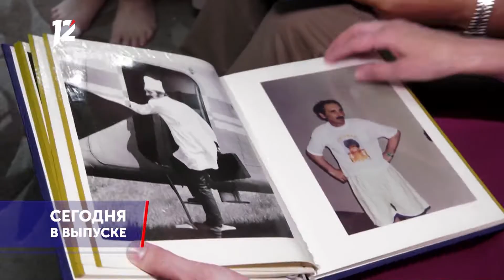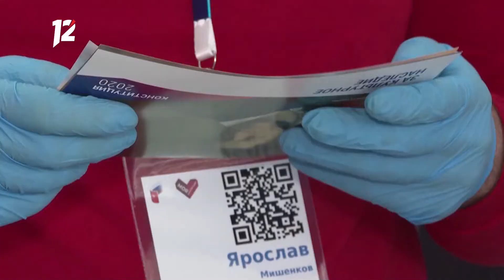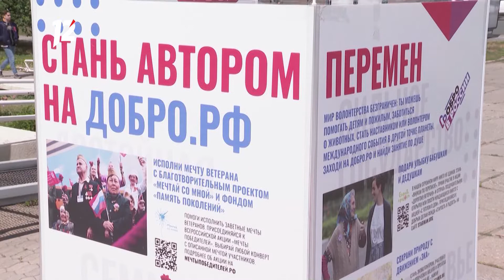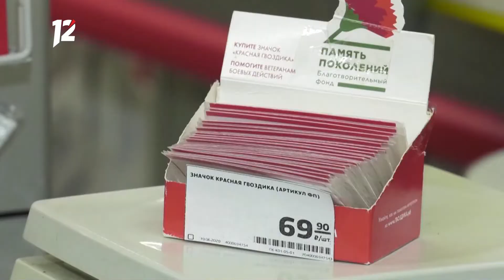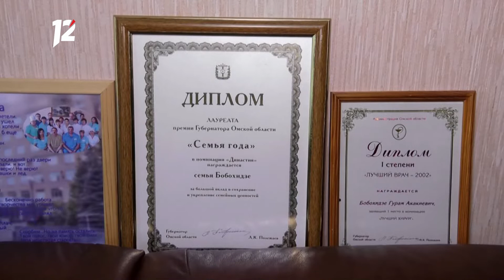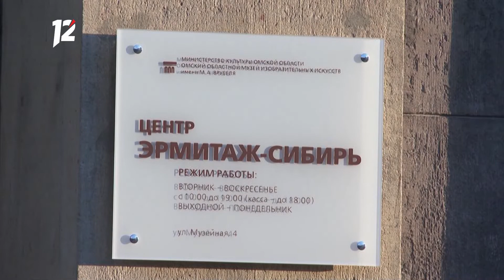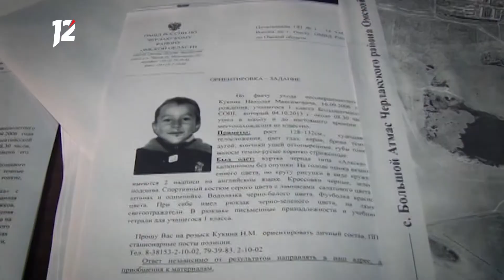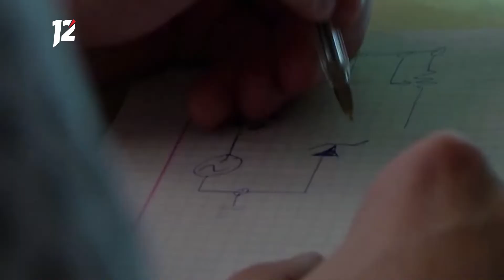Итоговый выпуск "Часа новостей" за 19.06.2020. Новости